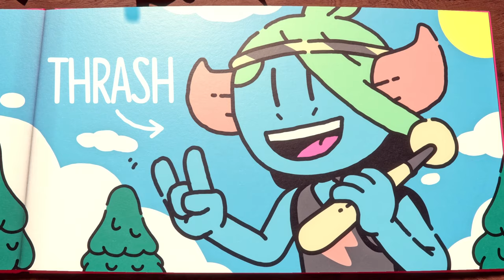The Plucky Squire - Gameplay Trailer | PlayStation Showcase 2023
Welcome to the land of Mojo in this cartoonish adventure game that jumps between 2D and 3D action. Coming in 2023.